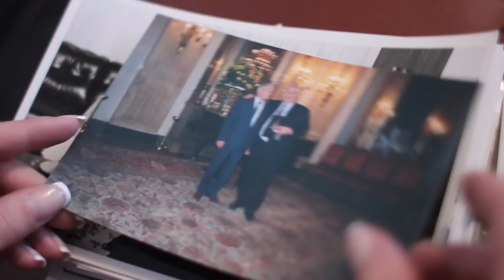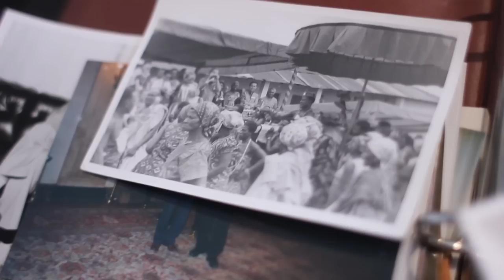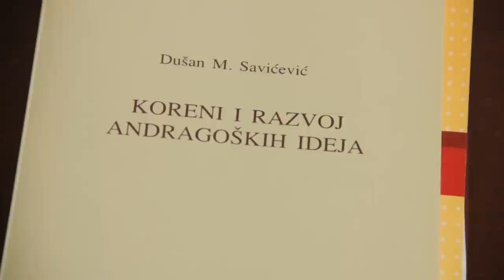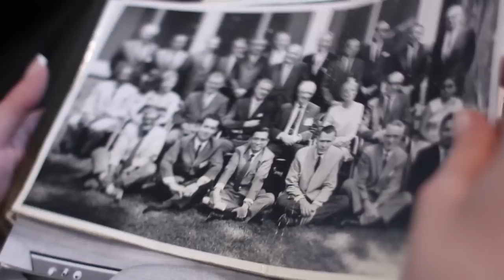Dusan Savicevic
Film Kluba studenata andragogije o profesoru Dušanu Savićeviću